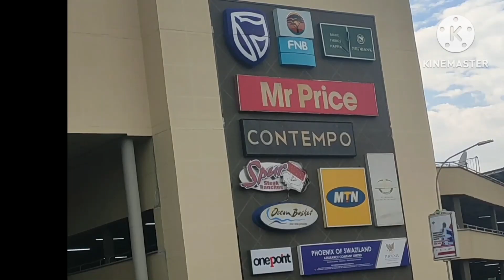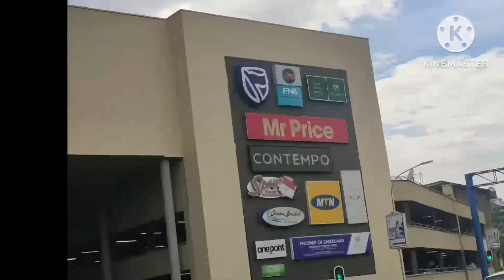swaziland country | SWAZILAND travel | Full history & facts about SWAZILAND in urdu & Hindi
00:15 swaziland

01:45 swaziland women

02:16 swaziland country

03:46 swaziland city

04:17 swaziland country in hindi

05:47 suziland city

06:48 swaziland documentary

07:49 swaziland news

Hello friends welcome  to our trip to SWAZILAND and we discus SWAZILAND tourism and also share SWAZILAND vlog in this video we are moving to SWAZILAND and see living in SWAZILAND we visit SWAZILAND for information and share our experience SWAZILAND in this video you should know is SWAZILAND safe in SWAZILAND vlogs different peoples share different facts but this video is amazing and we want to inform you SWAZILAND life and share December in SWAZILAND you should also get information about SWAZILAND women and SWAZILAND night life we are visiting SWAZILAND for fun today we are walking in SWAZILAND and share SWAZILAND road trip

       Facts About SWAZILAND

ˍˍˍˍˍˍˍˍˍˍˍˍˍˍˍˍˍˍˍˍˍˍˍˍˍˍˍˍˍˍˍˍˍˍˍˍˍˍˍˍˍˍˍˍˍˍˍˍˍˍˍˍˍˍˍˍˍˍˍˍˍˍˍˍˍˍˍˍˍˍˍˍˍˍˍˍˍˍˍˍˍˍˍˍˍˍˍˍˍˍˍˍˍˍˍˍ

ˍˍˍˍˍˍˍˍˍˍˍˍˍˍˍˍˍˍˍˍˍˍˍˍˍˍˍˍˍˍˍˍˍˍˍˍˍˍˍˍˍˍˍˍˍˍˍˍˍˍˍˍˍˍˍˍˍˍˍˍˍˍˍˍˍˍˍˍˍˍˍˍˍˍˍˍˍˍˍˍˍˍˍˍˍˍˍˍˍˍˍˍˍˍˍˍ